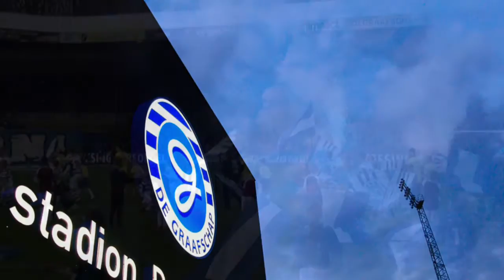Een superboer zal altijd blijven springen !!!!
De mooiste club van gelderland !